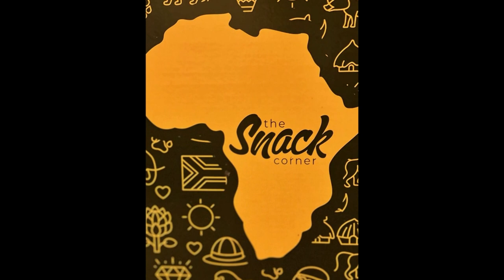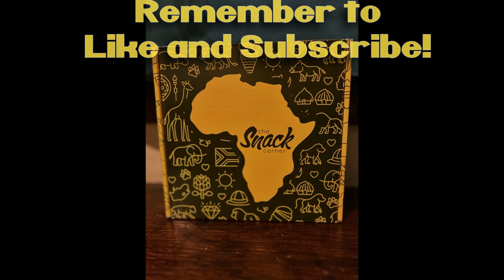NITNSE Reviews South Africa Snack Box: Flings